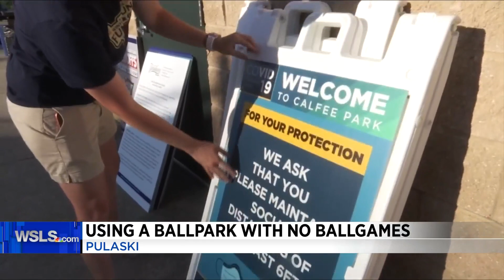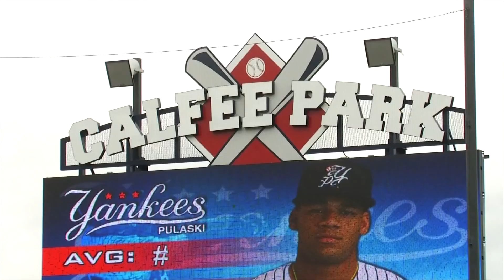Using a ballpark with no ballgames